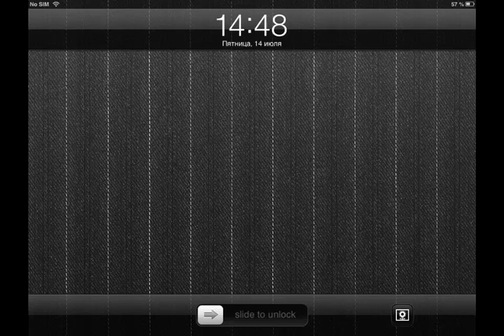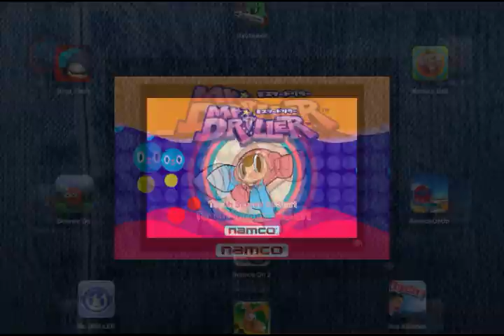Mr driller iOS gameplay in 2025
This is a playthrough of old ios game mr driller
yeah this is the description lol
its just fun game overall imo
too bad its not full screen on iPad